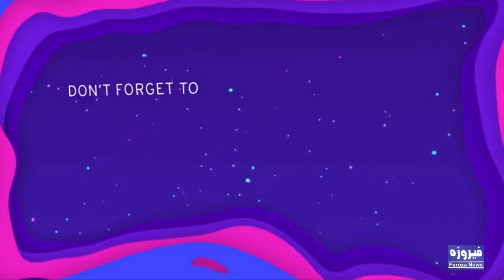Famous film writer Nasir Adeeb annaunced new film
writer of film the legend of maula jatt  Nasir Adeeb and fil director Aagha Hasan Askary annaunced new film.producer Ch Zulfqar Ali Mana